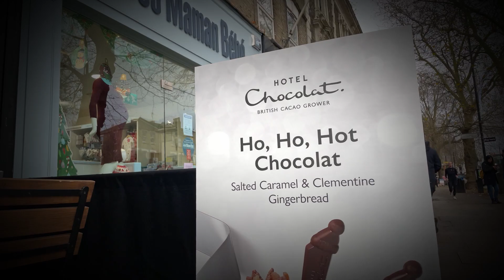HOT CHOCOLATE! ft Magnetic Movement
HOT CHOCOLATE!

Choreographed and performed by Magnetic Movement team Lindsay Atherton and Alex Blake!

Filmed and edited by Harry Francis.

MERRY CHRISTMAS!